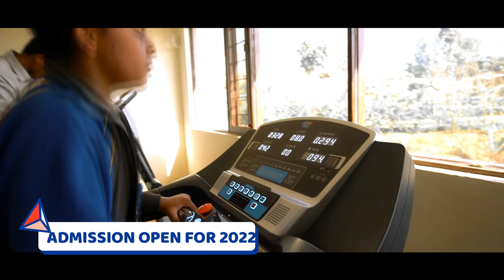RIVERSIDE CAMPUS | DOON INTERNATIONAL SCHOOL | DEHRADUN | BEST BOARDING SCHOOL | CBSE SCHOOL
Doon International School Riverside Campus is nestled in the lap of nature with a carefully designed infrastructure, conducive to tapping the potential of each of our students to the optimum. With a perfect blend of academic and co-curricular activities, it nurtures the students, encouraging the best out of them, so that they evolve as wholesome individuals, ready to face the world and contribute to its well-being. DIS Riverside is not just any school, it is a melting pot of varied cultures, inexhaustible talents and exquisite creativity. If you are looking for a haven to realize your dreams as a sports star, an artist or an academician, Riverside is the place to be!

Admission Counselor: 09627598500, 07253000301